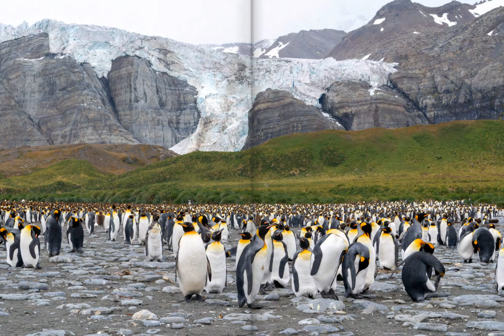【正點旅遊 Photobook 短影片】2020年：Scenic Eclipse 福克蘭群島、南喬治亞、南極巡遊。